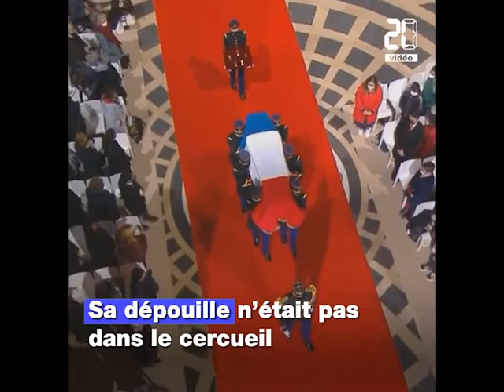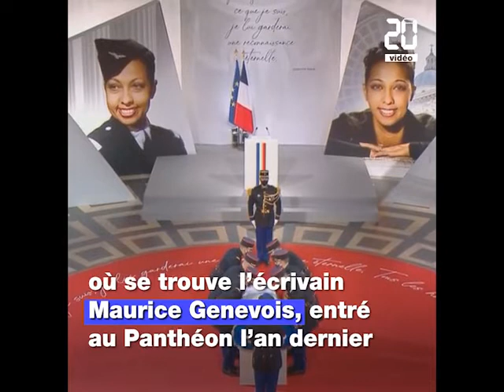Joséphine Baker: L'icône des années folles a rejoint le Panthéon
Icône des nuits parisiennes, artiste de music-hall, résistante et militante antiraciste, elle a marqué l'Histoire de la France. Quarante-six ans après sa mort en 1975, Joséphine Baker est entrée au Panthéon le 30 novembre 2021 à Paris. Elle est la première femme noire à être honorée dans ce monument.